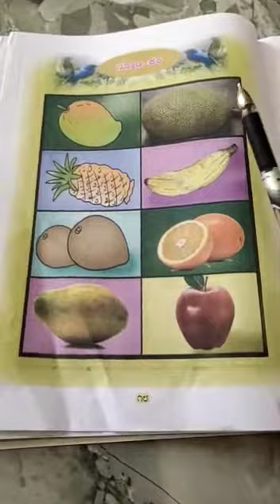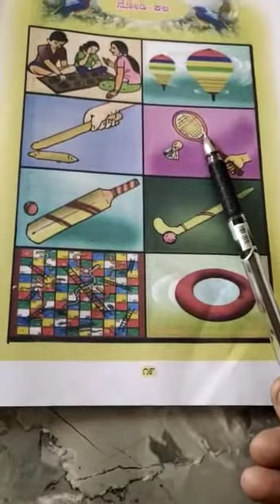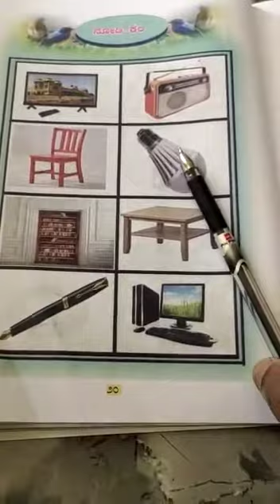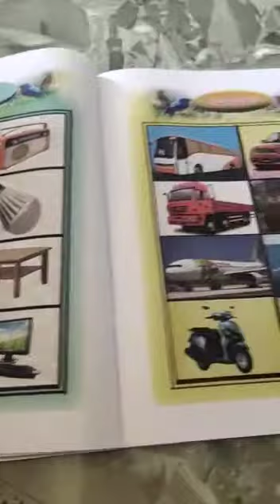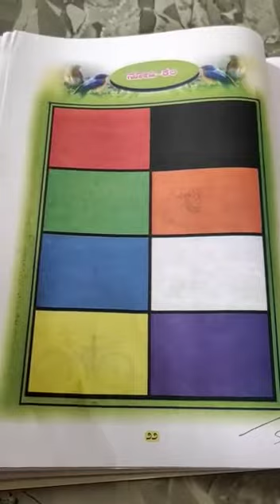Sky High/class 1/sub: ಕನ್ನಡ/ಪಾಠ:2 ನೋಡಿ ಕಲಿ(part 6)